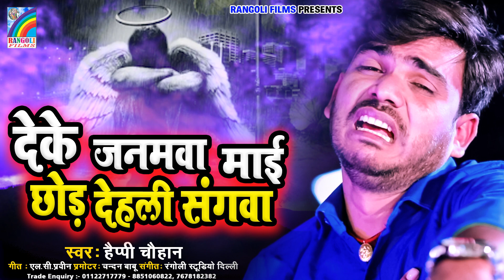देके जनमवा माई छोड़ देहली सांगवा | Deke Janmawa Mai Chod Dehli Sangwa | Happy Chauhan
इस गाने को डाउनलोड करने के लिए यहाँ क्लिक करे

Song : Deke Janmawa Mai Chod Dehli Sangwa.m
Singer : Happy chauhan
Lyrics : Lc Praveen
Company / Label : SN Rangoli Films Pvt. Ltd.

Presents By - Bhairwi kuswaha & S.N.Nirala.